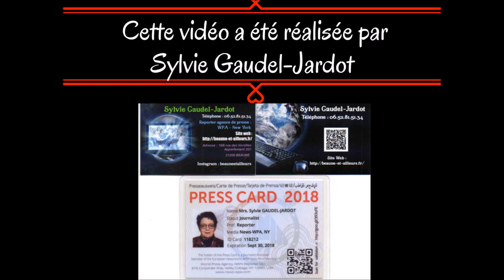01 VIDEO ET 36 PHOTOS / RESTAURANT INDIEN RAJASTHAN A BEAUNE UN JOYAU DIGNE DES 1001 NUITS...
01 VIDEO ET 36 PHOTOS / RESTAURANT INDIEN RAJASTHAN A BEAUNE UN JOYAU DIGNE DES 1001 NUITS...

Je pense que vous êtes comme moi, vous avez du passer des centaines de fois devant ce restaurant sans le voir...

Je vais vous le faire découvrir car je peux vous assurer qu'il vaut le détour...

Lorsque l'on pousse la porte, une immense surprise vous attend, un palais des 1001 nuits...je vous laisse le découvrir en photos et en vidéo, mais cela ne rend pas autant que de le voir en vrai...

De plus, la cuisine est à la hauteur du décor, je ne peux pas vous en dire plus, la dernière fois que j'ai aussi bien mangé indien, cela date lorsque j'étais militaire à Paris, cela vous situe la qualité...Succulent, parfumé, goûteux, je pourrais vous passer tous les mots et encore plus...

Le patron est un homme charmant, toujours avec le sourire...Vous pouvez vous régaler à l'intérieur mais aussi à l'extérieur avec la terrasse ombragée et même jouer à la pétanque, tout pour vous faire  passer un bon moment...

Tous ces mets, sont à votre disposition dans le restaurant mais aussi à la vente à emporter de deux façons parfumés (ce que je préfère) ou épicés avec de tous petits prix et -10% sur la note...

C'est mon ami Pierre Demossier qui m'avait psésenté l'auteur Serge Scavardo dit Serge Clément pour son livre aux Ateliers du Cinéma de Claude Lelouch à Beaune...cette fois-ci, il m'a fait l'honneur de ce superbe restaurant...il tient sa promesse de me faire découvrir Beaune et les alentours autrement...un homme de parole Pierre comme tout le monde le sait...

Ce n'est pas la faute du propriétaire si le devant n'est pas digne de l'intérieur, en fait, cela lui a été refusé, mais peut être un jour il pourra le faire...

Que dire de plus, un régal aussi bien par la vue que par les mets...tout simplement SUBLIME...une belle découverte et une belle rencontre...

Un restaurant à découvrir, je peux vous assurer que vous m'en dirai des nouvelles...de ce joyau digne des 1001 et une nuits...

Reportage de : Sylvie Gaudel-Jardot​ - Journaliste-reporter officielle de l’agence de presse WPA-New York - Vous pouvez me joindre par téléphone au: 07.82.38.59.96 – par mail : – Je suis responsable du site internet... de la page Facebook de la chaîne YouTube pour les vidéos : Beaune et ailleurs à l'adresse suivante